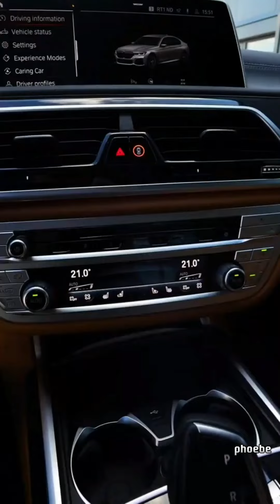#51 SUPERCARS TIKTOK II WORLD'S COOLEST CARS II LUXURY LIFESTYLE TIKTOK/DOUYIN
The channel compiles the most popular Supercars & Motor Tiktok videos.
Kênh tổng hợp những video hàng đầu về Supercars & Motor  Tiktok.

► ► ►  Follow Phoebe P for more ✅
▷  Edit by Phoebe P
▷  Source: Tiktok/Douyin

⚠️ If any owners have a problem with one of the uploads, please inform us and we will remove it right away. I appreciate your assistance.
☞Only videos intended for amusement and sharing, not for monetization or commercial goals, are submitted to the channel.